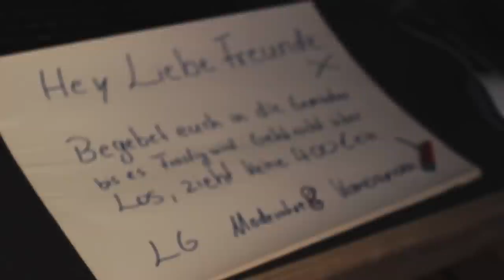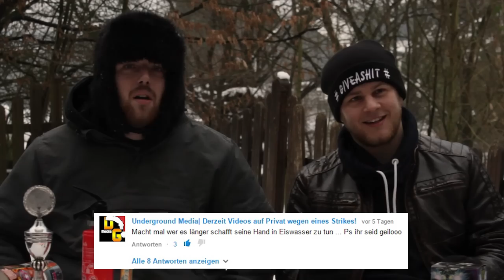FINALES CHAOS im RUSSISCHEN SOMMER! | Community Games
Die letzte Folge! Das Beste vom Besten! Das Finale Chaos der Community Games ! Season 1 endet jetzt! Zerstörung, Explosionen und Witz in einer Episode. ANSCHAUEN!

Schaut doch auch mal hier vorbei :
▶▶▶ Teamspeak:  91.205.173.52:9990